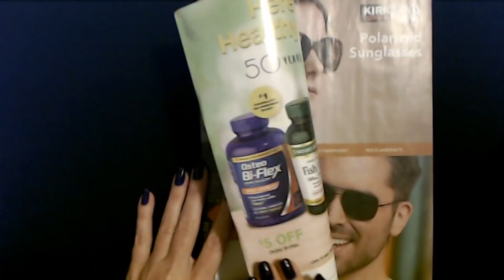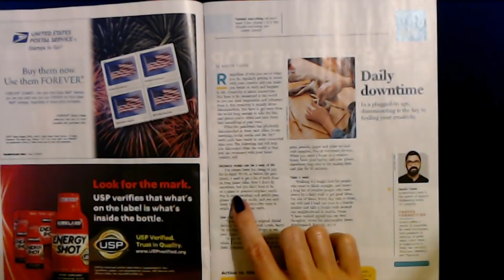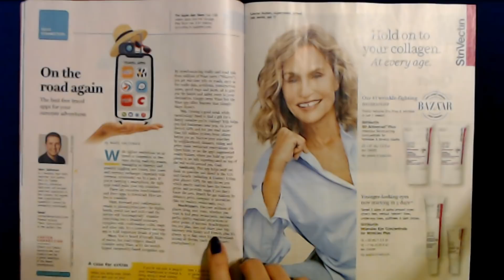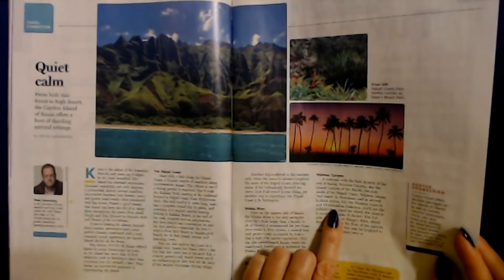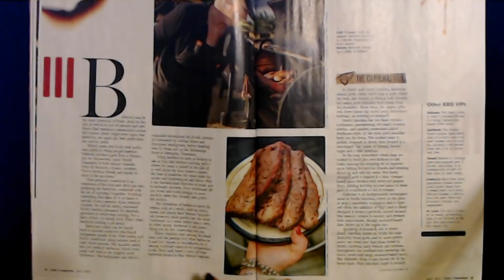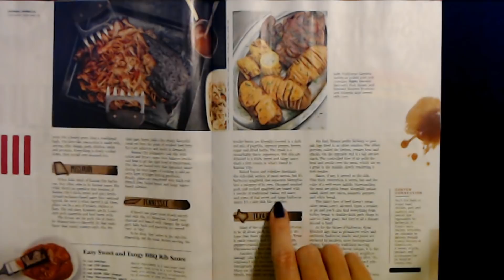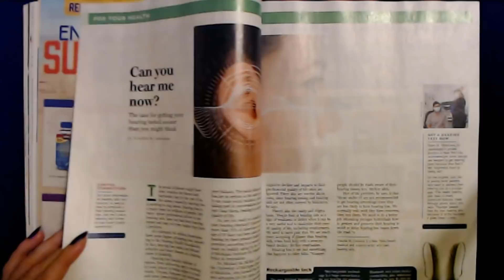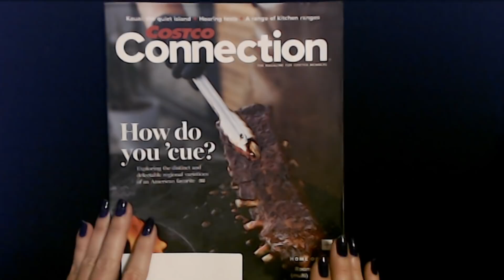ASMR | Reading A Magazine | Page Turning (Whisper)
Nail Color:  LA Colors Color Craze nail enamel, "Tropical Paradise," two coats, and one coat of "Big Kwik Dry" top coat.

In this video, we'll be flipping through a magazine, reading things here and there, and turning the crinkly pages.  I hope you enjoy it.  :)